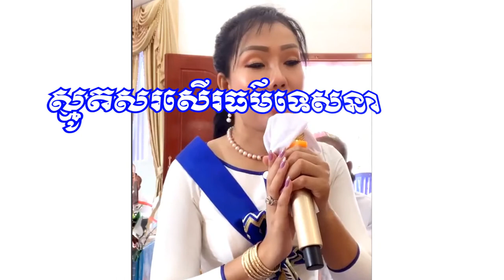ជ្រើសរើសស្មូតអ្នកស្រី សាន ស្រិពៅ ៣បទ / Select Smot Ms. San Srey Pov have3 songs the song of Dharma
Welcome the audience Both domestic and international This video is Select Smot Ms. San Srey Pov have3 songs the song of Dharma and the song of the Buddha and praise the sermon, Capture video by Channel Vabthor Khmer

សួមស្វាគមន៍ទស្សនិកជនទាំងក្នុងនិងក្រៅប្រទេស វីដេអូនេះជ្រើសរើសស្មូតអ្នកស្រី សាន ស្រិពៅ ៣បទគឺ បទព្រះធម៌រះហើយ បទព្រះពុទ្ធ និងសរសើរធម៌ទេសនា វីដេអូនេះថតដោយ ឆានែល វប្បធម៌ខ្មែរ